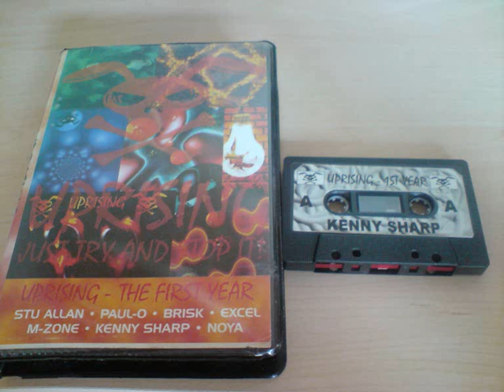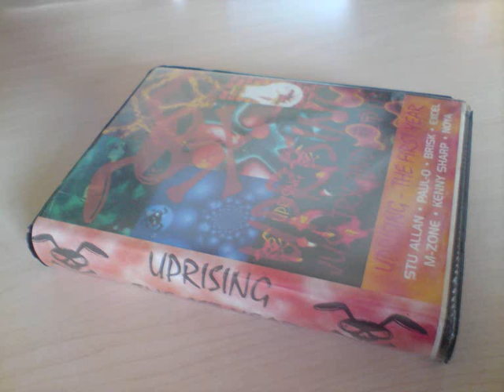Uprising 1st Year M Zone 2 JD Walker ENJOY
ALL ABOUT THE 1ST YEAR AT RISING
ALL THE MC'S ON TOP FORM
ABSOLUTE TOP QUALITY SETS
GOT TO HAVE FOR ANY UPRISING COLLECTOR